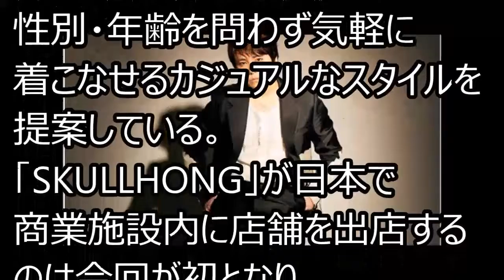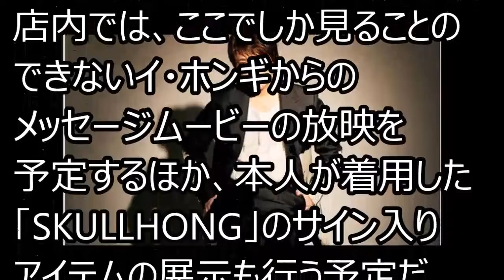FTISLAND イ・ホンギ、自身プロデュースの「SKULLHONG」ショップがオープン